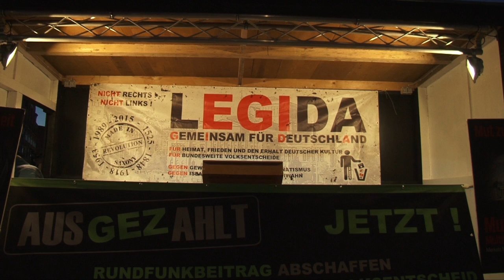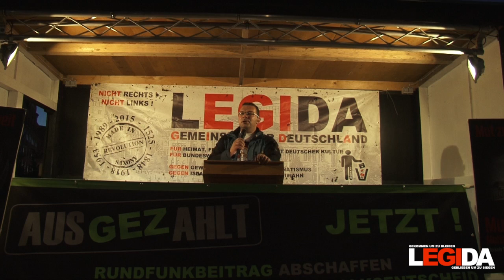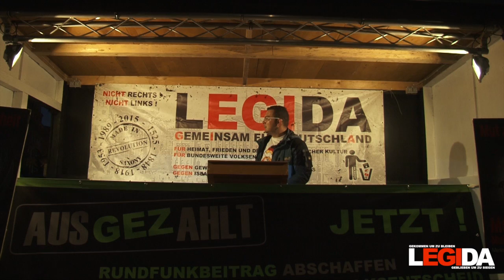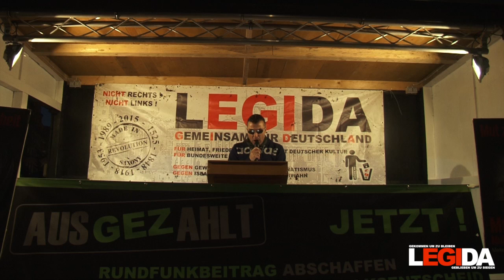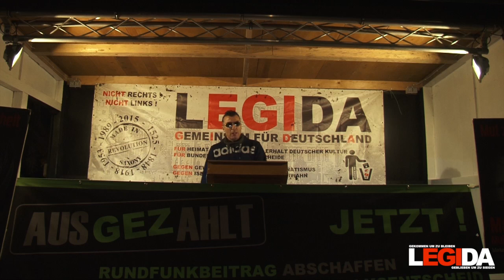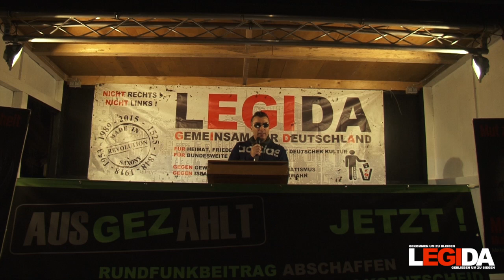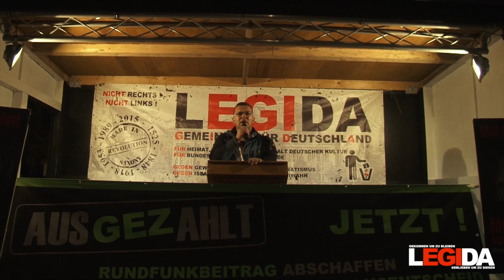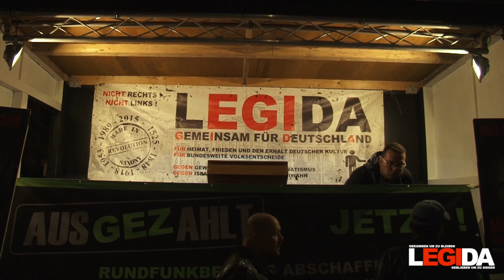LEGIDA Leipzig 07.09.2015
Redebeiträge

Nächster Spaziergang am 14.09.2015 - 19 Uhr auf dem Willy-Brandt-Platz in Leipzig